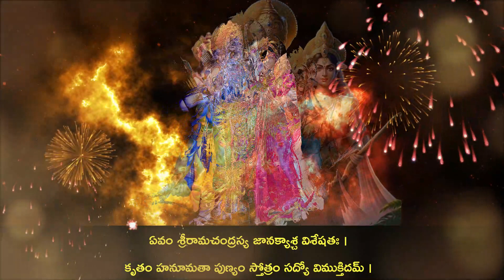Sri Sitarama Stotram with Telugu Lyrics | శ్రీ సీతారామ స్తోత్రం | 'Ayodhyapura Netharam' Stotram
Sri Sitarama Stotram with Telugu Lyrics | శ్రీ సీతారామ స్తోత్రం | 'Ayodhyapura Netharam' Stotram. Sri Sitarama Stotram begins with 'Ayodhyapura Netharam'...

Sri Sitarama Stotram is beautifully rendered by Sri Sundar Kidambi.